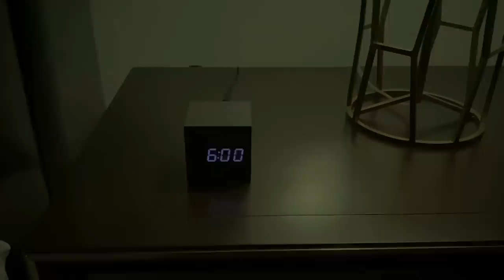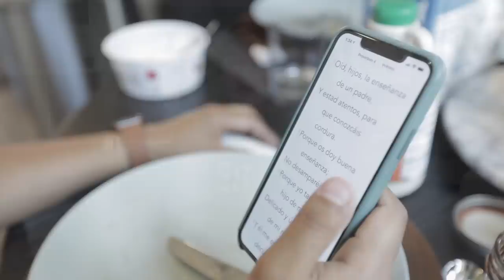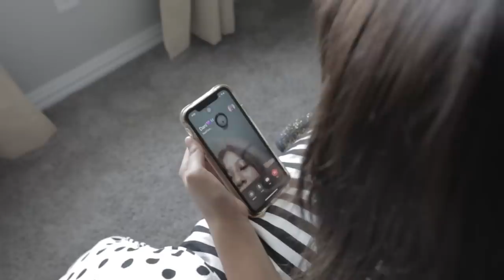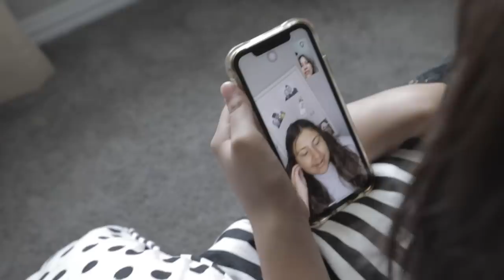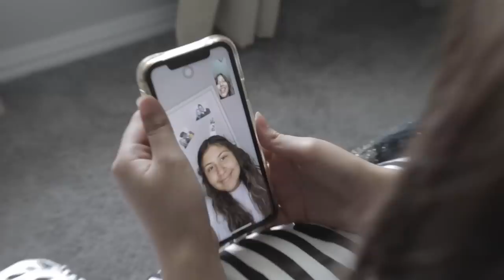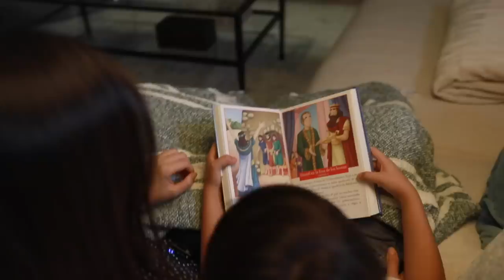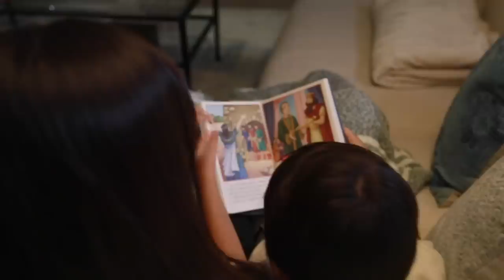Los Mieles Episodio 3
Comparte con nosotros este maravilloso tiempo en familia